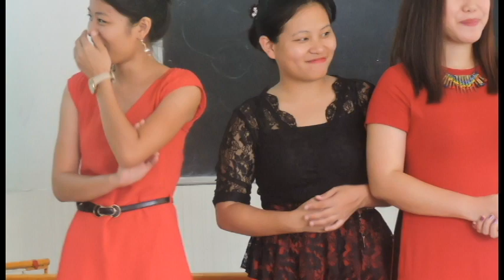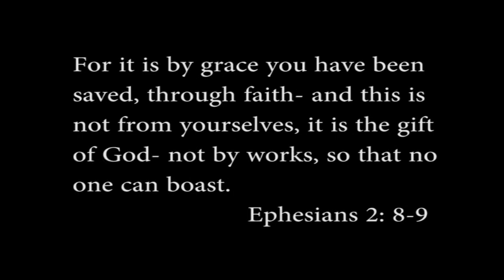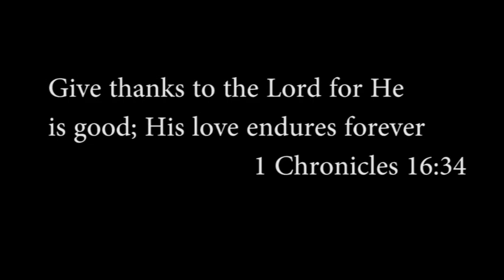RIST & USTM Christian Fellowship RUCF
RIST & USTM Christian Fellowship is a "home away from home" for many people who have come to RIST & USTM in pursuit of higher education. The fellowship is comprised mostly of students. The members congregate and worship every Sunday at RIST-USTM Campus, Block C, Time - 10:00 am. RUCF welcomes and acknowledges every believer in Christ.